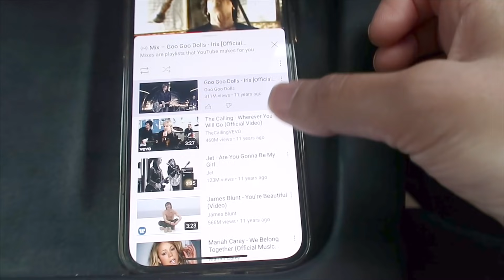VLOG 10 - losing weight & gaining a cake | Amena Khan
An update of my Coolsculpting results 2 years down the line, along with a chat about weight loss in the physical and emotional sense! We're chatting, we're face masking, we're vitamin C-ing and we're also saying bye to my sis (sob).
Catch ya next Wednesday at 6pm.